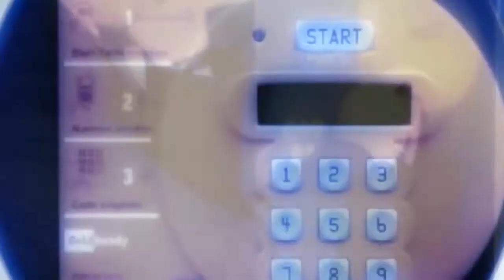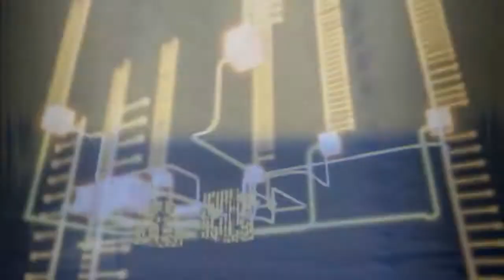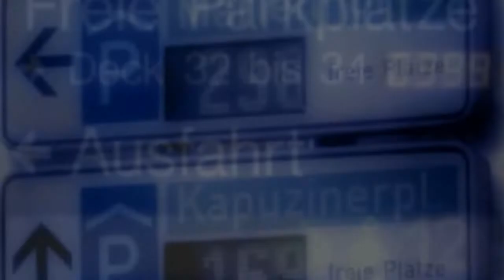BTAT Dokaep Project (Makkah Clock)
Date Commenced: 2004
Date Completed: 2010
Residential and commercial complex
7 Towers & Podium Area
Built up area: 1.8 million square meters
Height: over 550 meters
Residential Capacity: 75,000 tenants
Commercial Capacity: 800 shopping outlets

Services

18 different services over the same network (native and nonnative  IP services)
One of the Largest converged IP network in a closed complex worldwide
Largest converged IP network in the middle east
Proprietary management and billing integration platform
Over 100,000 service outlets
Services Implemented or under implementation:
Structured Cabling Network
IP Telephony System
IP Payphones System
IP Video Conferencing System
IP TV & Video on Demand (VOD) System
IP Advertisement System
IP Public Address System
IP Hotel Lock System
IP Access Control System
IP Point of Sale (POS) & IP Automated Teller Machines (ATM)
Data Services
IP CCTV System
Utility Metering System: Power
Utility Metering System: Water
Utility Metering System: Chilled Water (HVAC)
Home Automation System
Proprietary Integrated Management & Billing System
Building Management System (BMS)
Fire Protection Systems (FM200)

 Design, Build, and Operation all done by BTAT